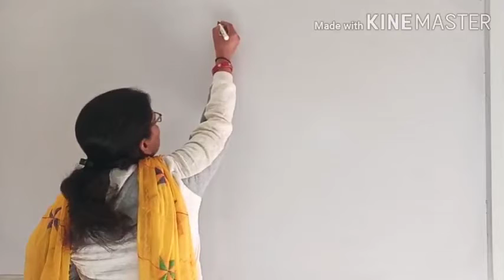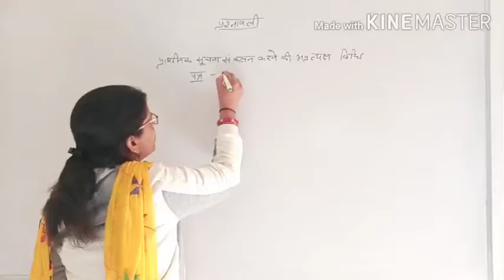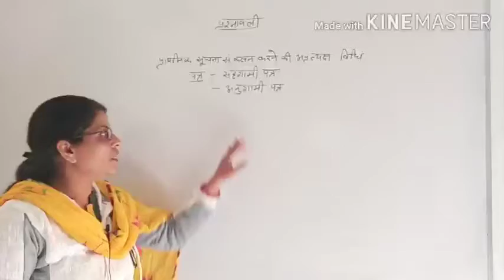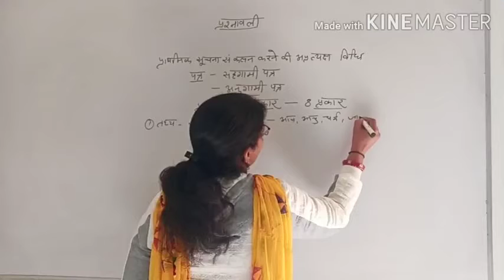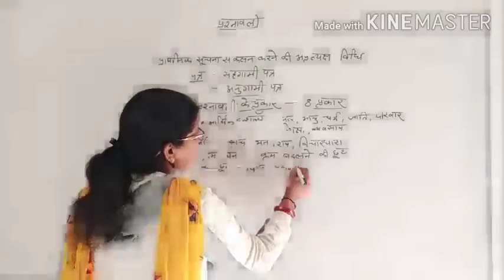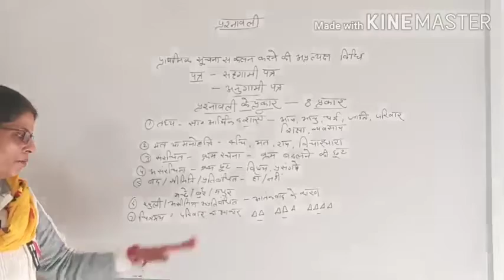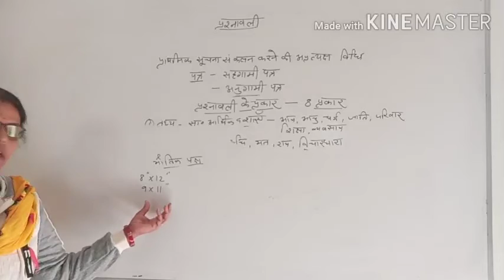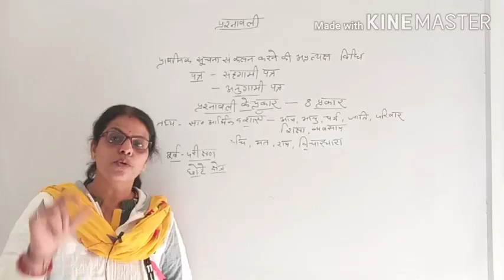प्रश्‍नावली Objective Type Questions UG sociology Video Lecture Hindi SVM JOBNER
video Lecture on प्रश्‍नावली Objective Type Questions video Hindi for UG sociology students at SVM Jobner by prof. Smt. Kaushlya Sareen